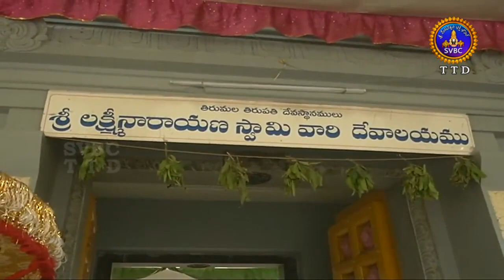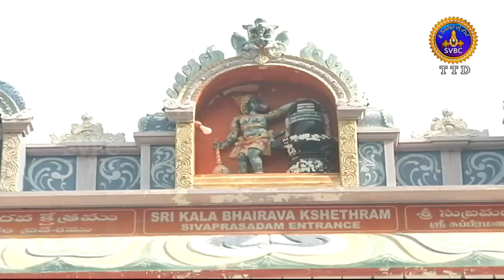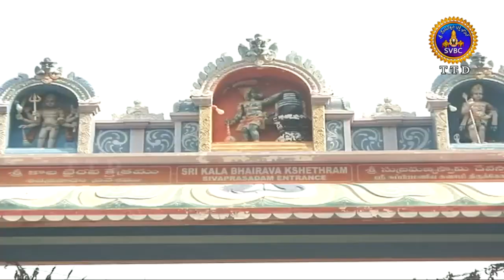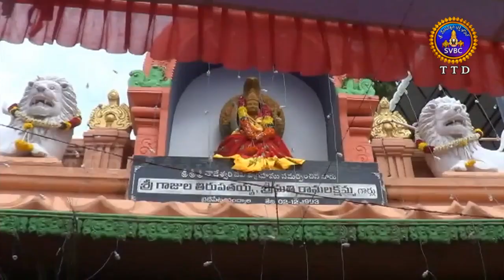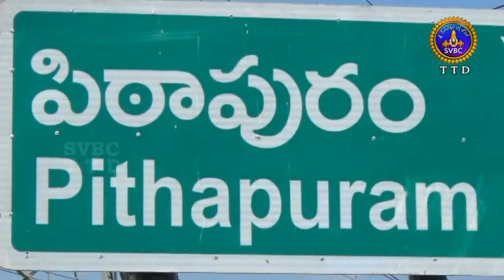ఆధ్యాత్మిక విశేషాలు | Adhyatmika Viseshalu | 10 pm | 01-08-19 | SVBC TTD